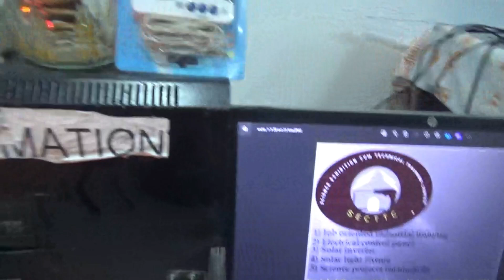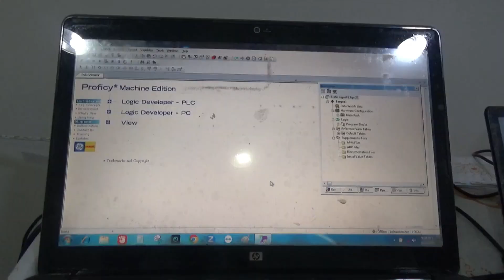PLC SCADA Automation Preparation for online classes